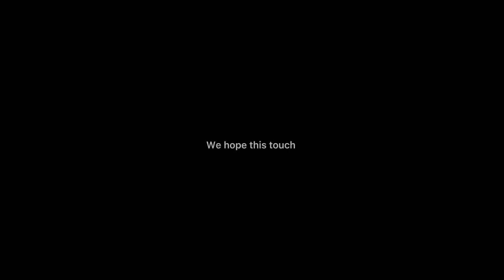An Island Apart | Simeon & Levi | The Daughters of Sarah | DOS FASHION | 2021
Shalom & greetings to you!

Peace & Blessings

-DOS